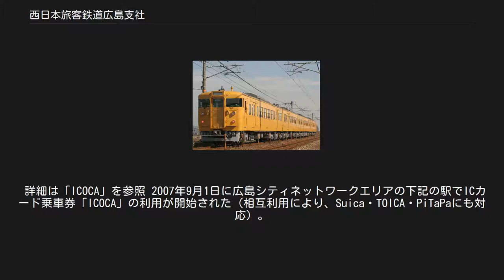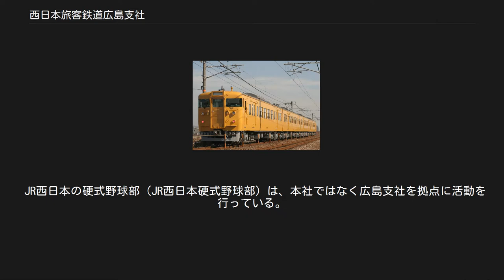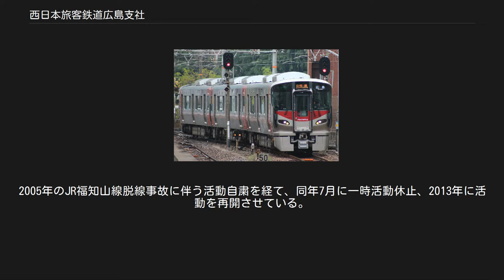西日本旅客鉄道広島支社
西日本旅客鉄道 」 西日本旅客鉄道広島支社 西日本旅客鉄道広島支社 西日本旅客鉄道広島支社（にしにほんりょかくてつどうひろしまししゃ）は、広島市東区二葉の里にある西日本旅客鉄道（JR西日本）の支社の一つである。
 かつての日本国有鉄道（国鉄）広島鉄道管理局を継承し発足した。
広島駅を中心とした路線群を広島シティネットワークと命名し、都市間輸送網を構築している。
 広島県のうち広島圏域の全域、備北圏域の大半ならびに三原市の一部と、山口県全域、および島根県の一部を管轄する。
JR西日本では当支社が管轄するエリアを「広島・山口エリア」と定義している。
 JR西日本では、営業キロ上での支社境界を駅で区切っているため、該当停車場（駅・信号場など）を境界駅として扱う。
なお、◇が付いた路線は全線が管理区間内に入っている路線である。
 駅数についての注釈 広島シティネットワークエリアにおいては、2014年度末より227系の導入ならびに「JRシティネットワーク広島」のブランディングに合わせ、山陽本線（白市 - 広島および広島 - 岩国）、呉線（広島 - 海田市 - 広間）、可部線（広島 - 横川 - 可部）、芸備線（広島 - 狩留家）において路線記号の導入および、同区間のラインカラーの更新が行われ、旅客案内用に幅広く使用される。
これに対する山口県内など広島シティネットワークエリア外の扱いは発表されておらず、該当線区は従来のラインカラーをそのまま使用している（その境界は当初明確ではなかったが、2017年の可部線延伸に合わせて岩国駅を境界とした）。
 なお、国鉄時代の広島鉄道管理局の管轄は広島支社のそれと以下の点が相違する。
 JR西日本では、主要駅に駅長を配置してその駅を管理駅とし、さらにその傘下の主要駅にも地区駅として管理駅助役相当の駅長を配置して、管理業務を分担している（鉄道部の管理下にも管理駅・地区駅あり）。
広島支社直轄の管理駅と管轄範囲は次の通り。
 詳細は「ICOCA」を参照 2007年9月1日に広島シティネットワークエリアの下記の駅でICカード乗車券「ICOCA」の利用が開始された（相互利用により、Suica・TOICA・PiTaPaにも対応）。
2008年3月1日から広島県内のPASPYエリアの交通機関でも利用できるようになった（ICOCAのPASPYエリアでの使用のみ可能、逆は不可）。
 なお、広島支社管内では、2003年12月1日に下関駅に自動改札機が初めて設置されたが、小倉・博多方面への利用客への利便性向上のためで、当初はICOCAに未対応。
また、2011年3月5日から下関駅がSUGOCA対応エリアになっているが、SUGOCAは販売していない。
現在はICOCAの販売と改札で利用可能である。
 227系電車 キハ40形気動車 電車については全車が2015年に導入された227系で、気動車については国鉄から承継したキハ40・47形気動車やJR化後に導入されたキハ120形気動車などで運行されている。
 かつて、広島支社管内にはキハ120形を除いてJR化後に製造された車両が所属しておらず、113系や115系、103系、105系といった国鉄型電車が主力として活躍していた。
他地域で急速に代替が進められた2000年代以降も、広島支社ではこれらの国鉄型電車が主力となっていたことから、インターネット上では国鉄広島（國鐵廣島）と揶揄される事がしばしばあった。
 しかしこれらの国鉄型電車の中には、大規模な体質改善工事が施行され新車並の内装となっている車両も多くあった。
体質改善工事が施行されていない車両に関しても、他線区より工事が施行された車両を転属させることで代替し、輸送体質の改善を図っていた。
 広島支社管内で使用されていた、体質改善の上で単色化された国鉄型車両（115系電車） 2009年12月より、原則として国鉄型車両の車体塗装は、電車は濃黄色、気動車は国鉄末期の標準色と同じ朱色5号に変更されることになった。
これは、エリアごとに保有車両のイメージ統一を目的としたものと発表されている（電車は岡山支社所属の車両にも、気動車はJR西日本管内全域で同じ色への塗り替えが行われている）。
このうち電車の濃黄色は、先述の「国鉄広島」とあわせて末期色（真っ黄色）と揶揄されていた。
 分割民営化から25年以上...